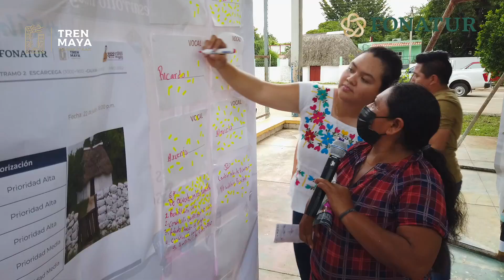El Tren Maya y los jóvenes